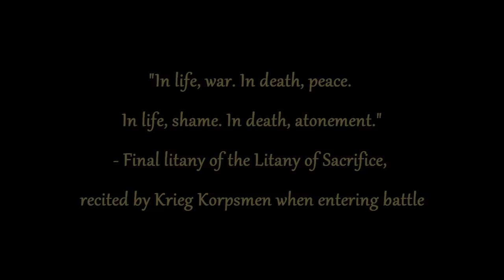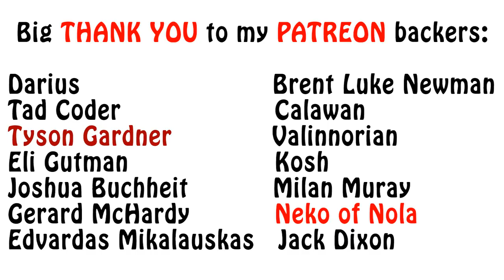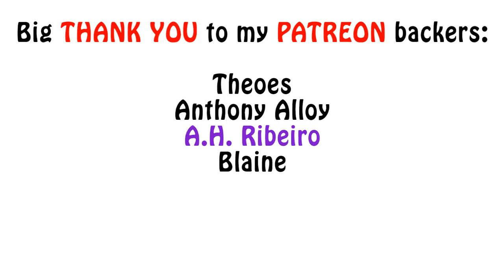Warhammer 40k Lore - Death Korps of Krieg, Regimental Organization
In this video of my Imperial Guard Regiments series, I talk about Krieg regimental organization and some of their specific soldiers. Enjoy!!!